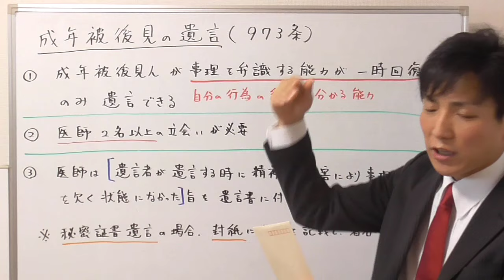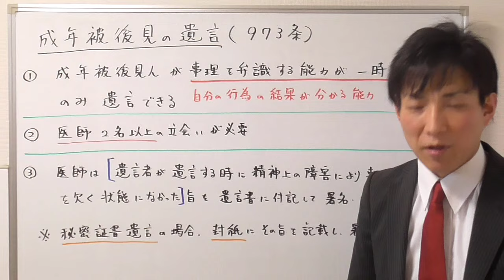【宅建の民法】成年被後見人が遺言する場合の要件